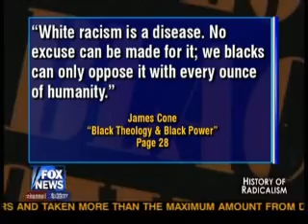4 of 6 - Obama & Friends: History of Radicalism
Special documentary from Hannity's America on Fox News about Barack Obama's associations with terrorists, marxists, and other radical people. This will change your vote.